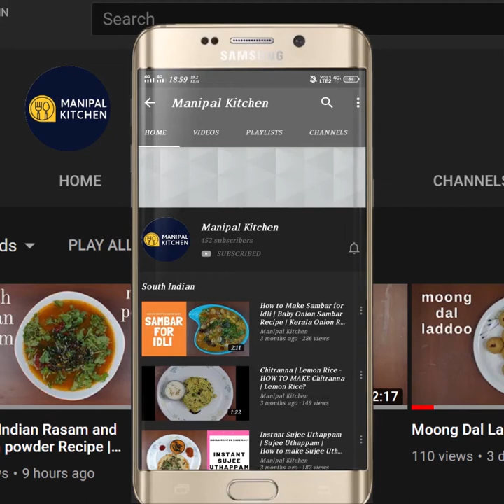Tomato Burfi | ಬಾಯಲ್ಲಿ ಇಟ್ಟರೆ ಕರಗುವ ಟೊಮ್ಯಾಟೋ ಬರ್ಫಿ| No Ghee | Manipal Kitchen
Tomatoes as you all know is in the kitchen pantry of the Indian homes.  Tomatoes are the major dietary source of antioxidant Lycopene which has been linked to many health benefits namely reducing the risk of heart disease and cancer .  It also contains a lot of potassium and vitamin C and folate.  It is heart friendly and also good for brain health.  It helps in lowering the elevated blood pressure in the body , thus preventing the cardiovascular diseases.  We have immense use of this wonder vegetable/fruit.  Today I am sharing the recipe of Tomato burfi with coconut and sugar.  Here goes the recipe:
INGREDIENTS TO COOK :
1. Water - 1 litre
2. Pulpy Tomatoes - 1/2 kg

INGREDIENTS OF BURFI:
1. Tomato pulp - 2 cups
2. Coconut - 1 cup
3. Sugar - 1 & 1/2 or 1 & 1/4 cup
4. Milk powder - 2 tsp
5. Cardamom powder - 1 tsp
6. Ghee - 1/2 tsp to apply to tray
PROCEDURE: Wash tomatoes and keep it aside.  Boil 1 litre water on medium flame and slide all tomatoes into it and boil for  1 minute closing the lid.  Switch off & check and tomatoes have cracked.  Allow to cool.  Peel it and transfer to a blender and grind smooth without adding water.  Add 1 cup fresh coconut and grind fine.  Transfer this mix to a wide pan.  Add sugar to the same pan and grind fine. Transfer this grind sugar to the same pan to which we had transferred tomato-coconut mix.  Place it on low flame and cook till it boils well.  Continue to cook till it thickens a little bit.  Add 2tsp milk powder and mix without lumps.  Add cardamom powder after 4 minutes of cooking.  Again cook on medium flame as the liquid part has reduced considerably. Now the Tomato burfi mixture starts to leave the pan and transfer to a greased tray and spread with a spatula to level it.  Sprinkle dry fruits pieces and press with the spatula so that they stick to the burfi mix.  Cut into required shape and transfer to an airtight container and will remain for a month.  Yum Yum!
Yields :12-15